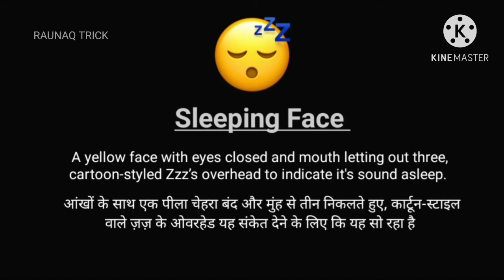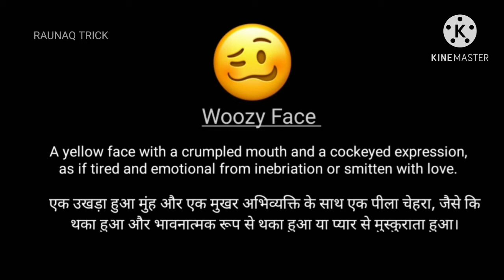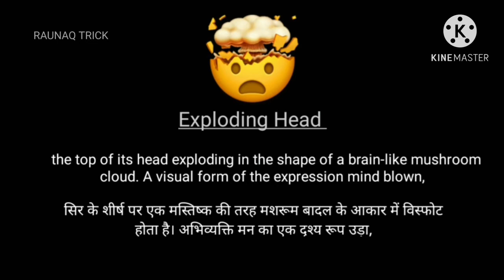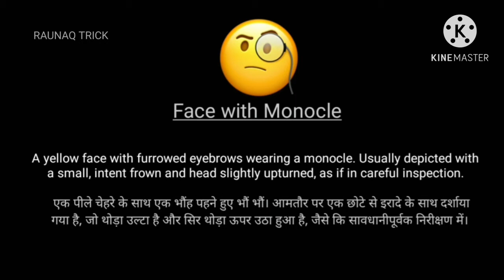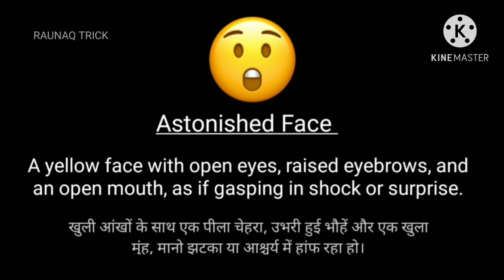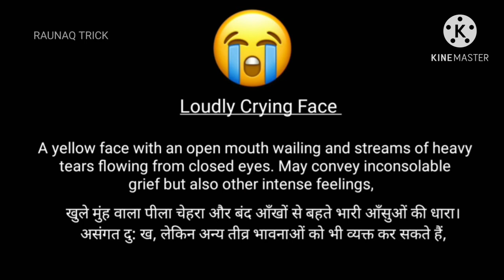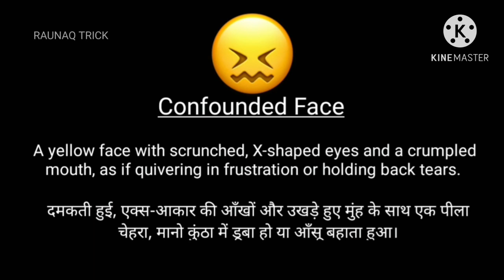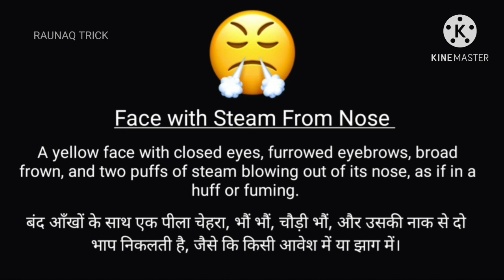EMOJI MEANING | FIND THE ODD EMOJI OUT| ALL EMOJI MEANING IN HINDI AND ENGLISH | WHATSAPP, FECBOOK..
What does emojis mean,
 find the odd emoji out ,
how to make your favorite emojis cake,
the emoji movie chocolate cakes in real life,
find the  one emoji different from the rest before the time rune out,
 ALL EMOJI MEANING IN HINDI AND ENGLISH,  ALL EMOJI USE,
WHATSAPP, FECBOOK EMOJI MEANING,
part -2
All emoji meaning Instagram,
All emoji meaning WhatsApp,
All emoji MEANING fecbook,

dharmendrakumar2647

Dks Raunak

लाइफस्टाइल @Dainik B